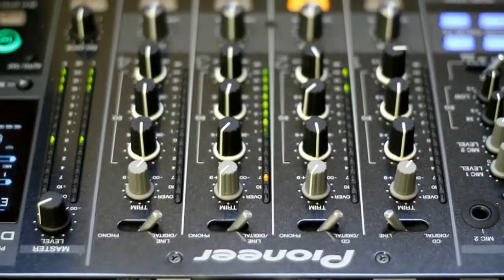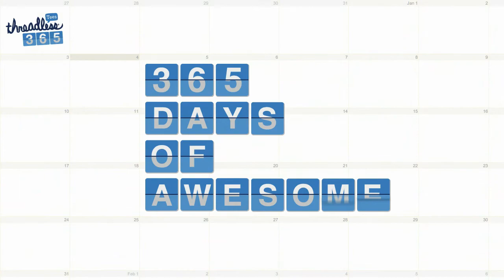Threadless 365 Day 9: Yo DJ, pump this warehouse!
During our big holiday sale we had some DJ gear installed in our warehouse and invited some of our friends to come in and work their magic for the warehouse staff. In this video you're viewing the crew pack tees to the smooth jams of Jordan Z.